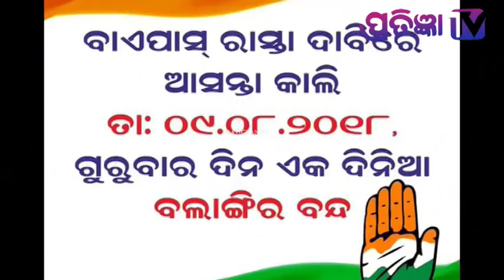ପାରାଦୀପ ବନ୍ଦରରେ ଜାହାଜ ବୁଡି ଜଣେ ବାକ୍ତି ନିଖୋଜ